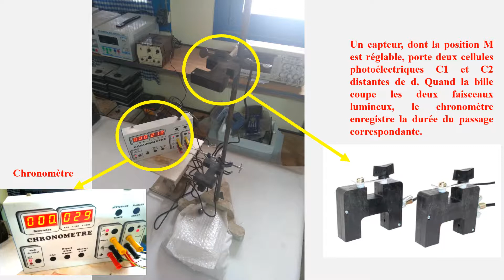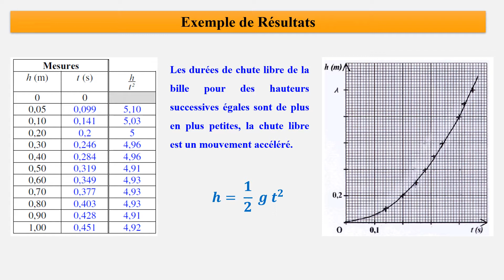Montage pour l'Étude De la Chute Verticale - العدة التجريبية لدراسة السقوط الرأسي في الهواء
في هذا الفيديو سيتم التطرق للعدة التجريبية الكلاسيكية المستعملة لدراسة السقوط الرأسي لكرية في الهواء مع أحد الأمثلة للنتائج المحصل عليها و كيفية استغلالها.